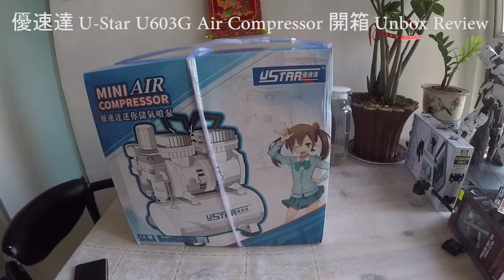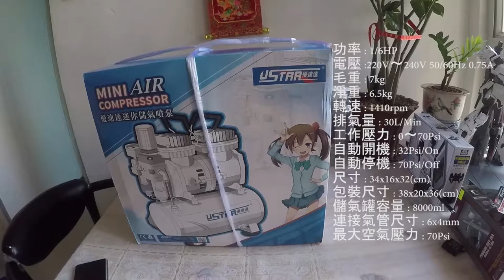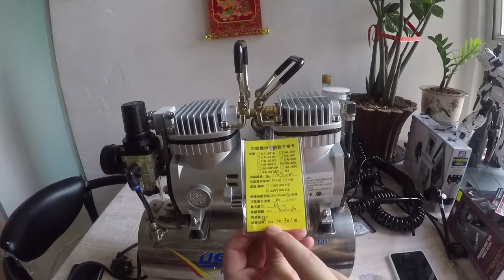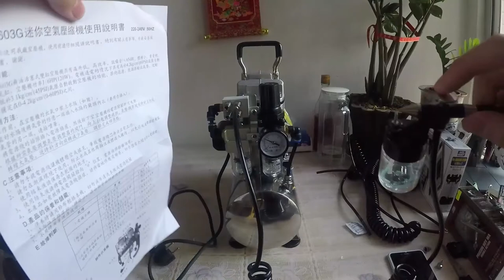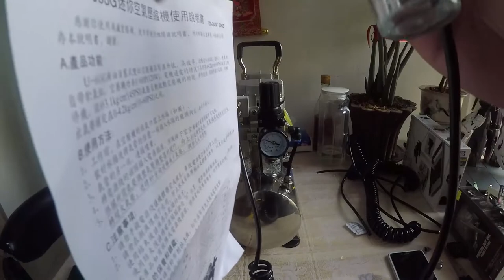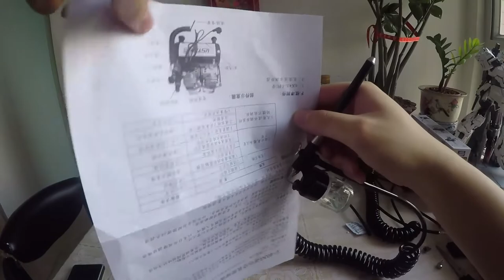優速達U-Star U603 開箱 U-Star U603 Air Compressor Unbox & Review